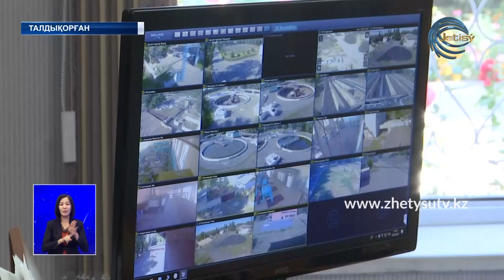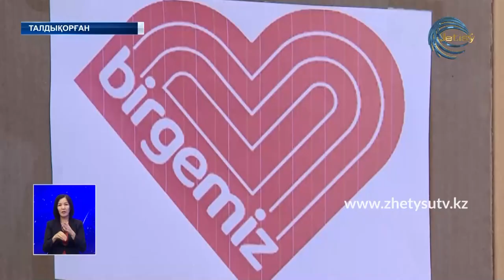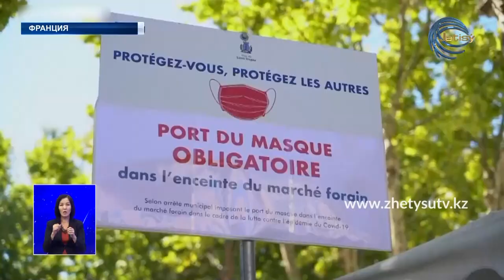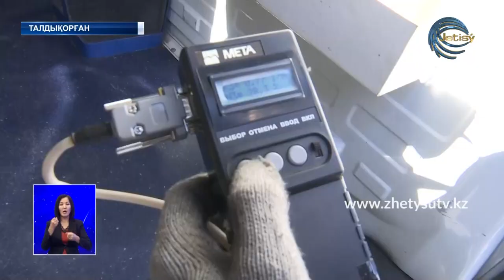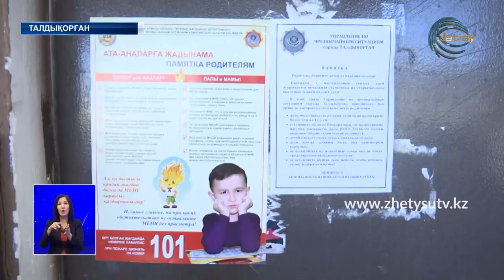ЖЕТІСУ ЖАҢАЛЫҚТАРЫ (11.09.20) 20:30